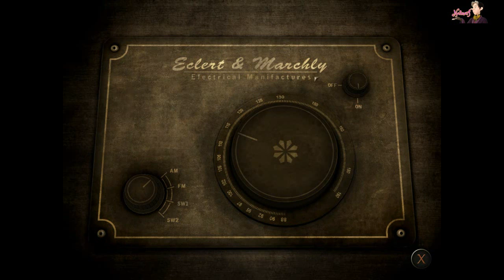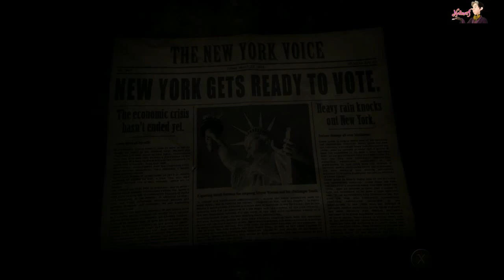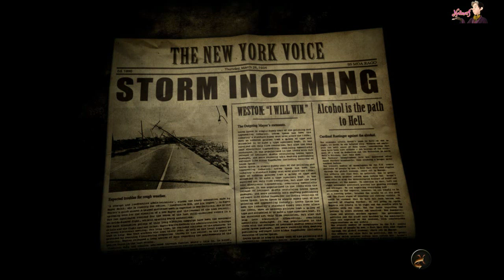Pubs And Cab Problems...Welcome to New Yowk!~ | Face Noir - Part 3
What a Slimy guy...I think he'll appear again sometime soon...

Pictures:
*Background and icons and Logos from the FACE NOIR

If you've read until here, then you are my true Subscriber.